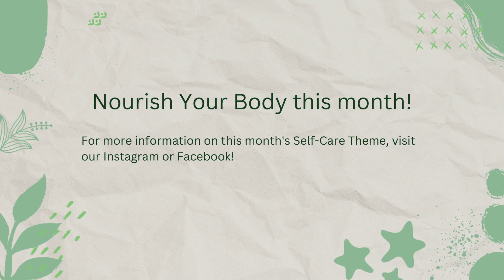March's Self-Care Theme: Nourish Your Body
March is National Nutrition Month! Hear what Registered Dietitian, Katie Tomaschko Tout has to say about Self-Care through what we eat. Join us on our Journey of Self-Care by following this month’s theme of “Nourish Your Body”!